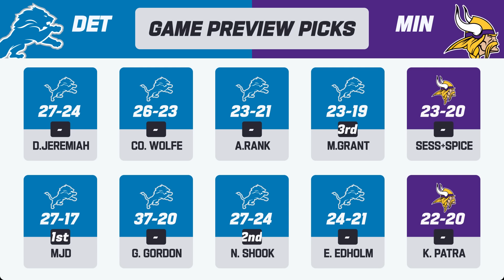Detroit Lions vs. Minnesota Vikings | 2023 Week 16 Game Preview